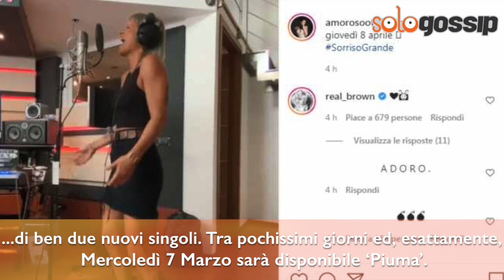Alessandra Amoroso, è finalmente arrivato l’annuncio ufficiale: mai successo prima d’ora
Attraverso un post condiviso sulla sua pagina Instagram, l’ex vincitrice di Amici ha voluto dare l’annuncio ufficiale di ben due nuovi singoli.

Tra pochissimi giorni ed, esattamente, Mercoledì 7 Marzo sarà disponibile ‘Piuma’. Le sorprese, però, non sono finite qui. Dopo pochissime ore dall’uscita di questo suo nuovo singolo, ne uscirà un altro.